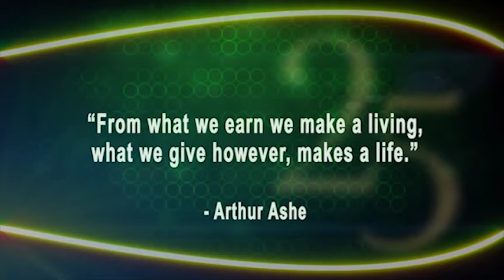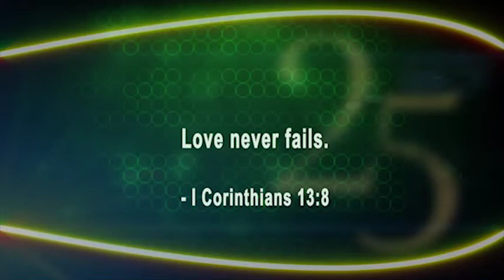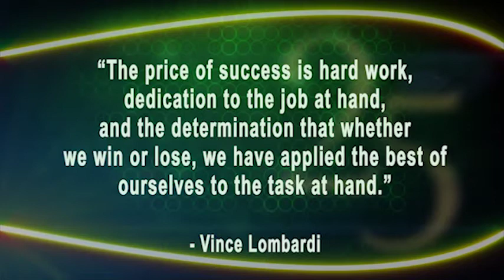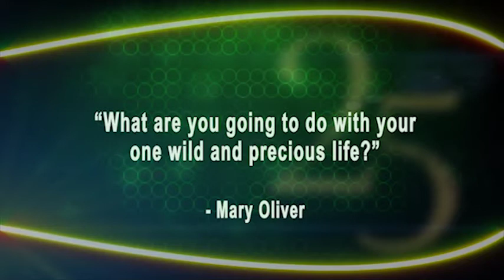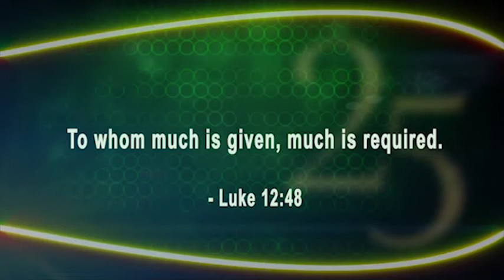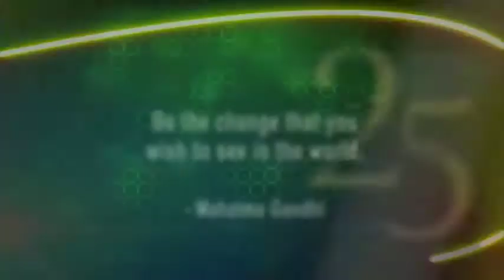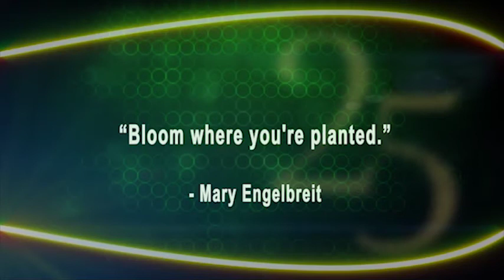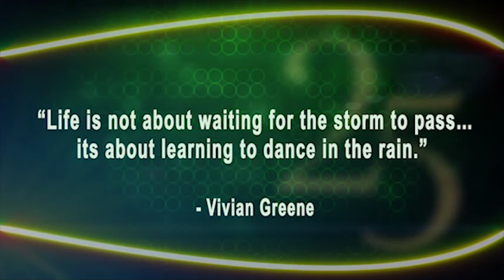17th Annual 25 Influential Black Women in Business Awards Honorees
The Network Journal's 17th Annual
25 Influential Black Women in Business Awards Luncheon Presented by Morgan Stanley
Brenda Blackmon, Multi-Emmy Award-Winning Journalist, Mistress of Ceremonies
New York Marriott Marquis
1535 Broadway, NY, NY